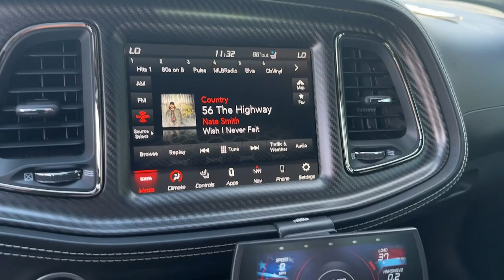2022 Dodge Challenger Atlanta, Roswell, Alpharetta, Johns Creek, Woodstock P12880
F8 Green Used 2022 Dodge Challenger SRT Hellcat Redeye Widebody Jailbre available in 11460 Alpharetta Hwy, Roswell, Georgia at Palmer CDJR. Servicing the Atlanta, Roswell, Alpharetta, Johns Creek, Woodstock, GA area.
2022 Dodge Challenger SRT Hellcat Redeye Widebody Jailbre - Stock#: P12880

Palmer CDJR
11460 Alpharetta Hwy

JAILBREAK REDEYE WIDEBODY 6.2L V8 SUPERCHARGED HEMI WITH THE MOPAR STAGE 2 PERFROMANCE PACKAGE 885HP UNDER FULL FACTORY WARRANTY TECHNOLOGY PACKAGE DRIVER CONVENIENCE GROUP REAR CARBON FIBER INTERIOR ACCENTS BLACK SATIN PAINTED HOOD SRT ALCANTARA STEERING WHEEL WITH RED LED LOGO ALCANTARA/NAPPA LEATHER WITH RED SEAT BELTS GPS / NAVIGATION REAR BACK UP CAMERA AUTOMATIC TRANSMISSION BLIND SPOT & CROSS PATH DETECTION HEATED SEATS HEATED STEERING WHEEL VENTILATED FRONT SEATS HARMON KARDON HIGH PERFORMANCE AUDIO SATELLITE RADIO KEYLESS ENTRY PUSH BUTTON START REMOTE START SIDE AIRBAGS REAR PARK ASSIST SENSORS UCONNECT VOICE COMMAND WITH BLUETOOTH STEERING WHEEL MOUNTED AUDIO CONTROLS DUAL POWER SEAT WITH DRIVER MEMORY DUAL ZONE FRONT CLIMATE FACTORY SECURITY SYSTEM POWER TELESCOPING STEERING WHEEL HID XENON HEADLIGHTS FACTORY 20 INCH WHEELS FOG LAMPS TIRE PRESSURE MONITORING DISPLAY ALL POWER AND MUCH MORE CARFAX CERTIFIED 1 OWNER INCLUDES THE REMAINDER OF THE FACTORY WARRANTY EXTENDED WARRANTY AVAILABLE ABS brakes Alloy wheels Compass Electronic Stability Control Front dual zone A/C Front Heated Seats Heated door mirrors Heated front seats Illuminated entry Low tire pressure warning ParkView Rear Back-Up Camera Passenger door bin Remote keyless entry Traction control. F8 Green 2022 Dodge Challenger SRT Hellcat Redeye Widebody Jailbreak 6.2L V8 Supercharged RWDPalmer Dodge is proudly serving... Atlanta Buckhead Duluth Suwanee Alpharetta Cumming Gainesville Flowery Branch Buford Roswell Jasper Canton Woodstock Peachtree Ball Ground Jefferson Athens Augusta Buford Conyers Decatur Tucker Milton Douglasville Alpharetta Marietta Sandy Springs Dunwoody Johns Creek Lawrenceville Lilburn Chamblee Stone Mountain Vinings Norcross Oakwood Sugar Hill Athens Kennesaw Dawsonville. We also service the following states... Georgia Florida Alabama South Carolina North Carolina Mississippi & more.
QUICK ORDER PKG 27D SRT HELLCAT REDEYE WIDEBODY JAILBREAK  -inc: Engine: 6.2L V8 Supercharged HO  Transmission: 8-Speed Automatic (HP90)  Redeye Badging  SRT Power Chiller  220 MPH Primary Speedometer  Jailbreak IP Badge  Black-Edged Premium Floormats  Widebody Competition Suspension  High Performance Engine Controller  Black Seat Belts  Widebody Fender Flares,BLACK  HELLCAT LOGO NAPPA/ALCANTARA SEAT  -inc: Power Tilt/Telescope Steering Column  Premium-Stitched Dash Panel  Suede Door Trim Panel w/Map Pocket  Ventilated Front Seats  Radio/Driver Seat/Mirrors Memory,TIRES: 305/35ZR20 P ZERO SUMMER  -inc: Pirelli Brand Tires,RED LED ALCANTARA STEERING WHEEL,DRIVER CONVENIENCE GROUP  -inc: Exterior Mirrors w/Heating Element  Blind Spot & Cross Path Detection  Body Color Exterior Mirrors  High Intensity Discharge Headlamps  Power Multi-Function Foldaway Mirrors,ENGINE: 6.2L V8 SUPERCHARGED HO  (STD),REAL CARBON FIBER INTERIOR ACCENTS,TRANSMISSION: 8-SPEED AUTOMATIC (HP90)  -inc: AutoStick Automatic Transmission  Remote Start System w/Smart Key  2.62 Rear Axle Ratio  Tip Start  Steering Wheel Mounted Shift Control  Auto Leather Wrapped Shift Knob (STD),F8 GREEN,DEMONIC RED SEAT BELTS,TECHNOLOGY GROUP  -inc: Auto High Beam Headlamp Control  Rain Sensitive Windshield Wipers,3.09 REAR AXLE RATIO,RADIO: UCONNECT 4C NAV W/8.4 DISPLAY  -inc: SiriusXM Traffic Plus  HD Radio  5-Year SiriusXM Travel Link Service  GPS Navigation  5-Year SiriusXM Traffic Service  SiriusXM Travel Link  4G LTE Wi-Fi Hot Spot  All Radio Equipped Vehicles  8.4 Touchscreen Display,PAINTED BLACK SATIN HOOD,HARMAN/KARDON AUDIO GROUP W/SUBWOOFER  -inc: Trunk Mounted Subwoofer  18 Speakers Premium Audio System  Surround Sound  harman/kardon GreenEdge Amp,WHEELS: 20 X 11.0 CARBON BLACK LIGHTWEIGHT  (STD),RED FLOOR MAT BINDING,Supercharged,Rear Wheel Drive,Active Suspension,Power Steering,ABS,4-Wheel Disc Brakes,Brake Assist,Aluminum Wheels,Tires - Front Performance,Tires - Rear Performance,Heated Mirrors,Power Mirror(s),Rear Defrost,Intermittent Wipers,Variable Speed Intermittent Wipers,Rear Spoiler,Daytime Running Lights,Automatic Headlights,AM/FM Stereo,Satellite Radio,Bluetooth Connection,HD Radio,Requires Subscription,Premium Sound System,Satellite Radio,Steering Wheel Audio Controls,HD Radio,Requires Subscription,Premium Sound S